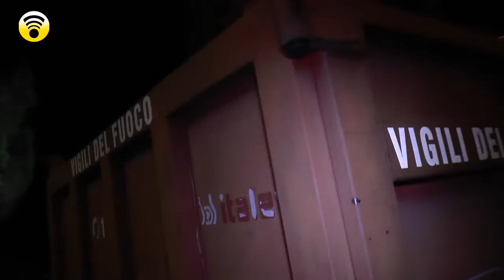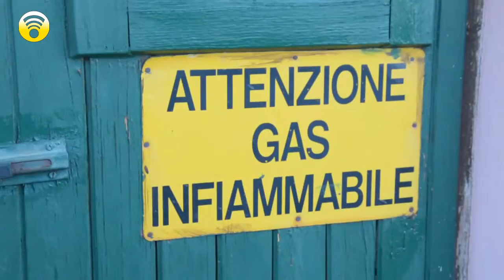Arnasco si scava tra i detriti per il ritorno alla normalità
Arnasco: continuano senza sosta i lavori per la rimozione dei detriti e la messa in sicurezza delle zone limitrofe alla palazzina disintegrata per la fuga di gas.